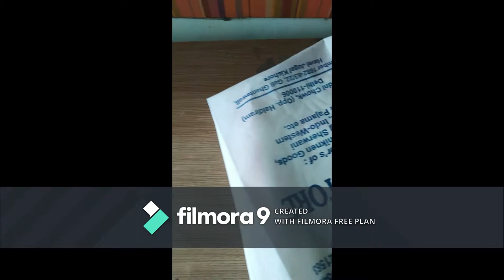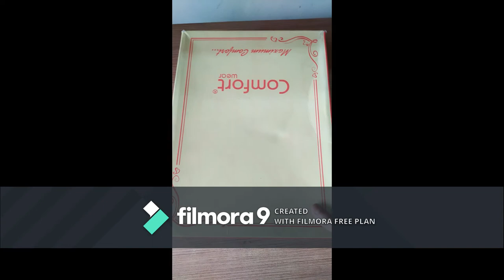Shopping from Chandni chowk market, Delhi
This is my first shopping from Chandni chowk market. It was really fascinating for me.